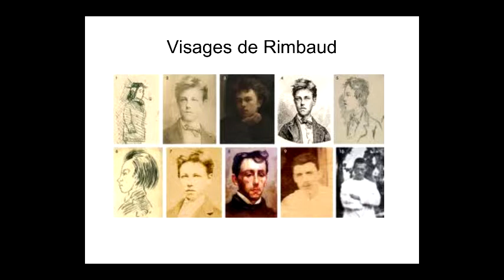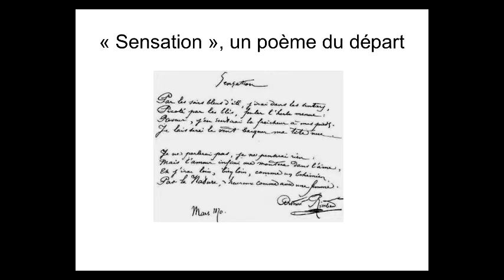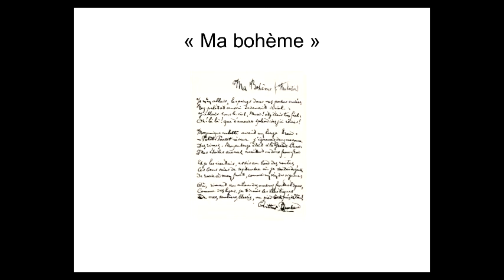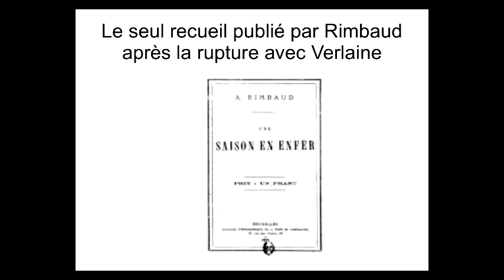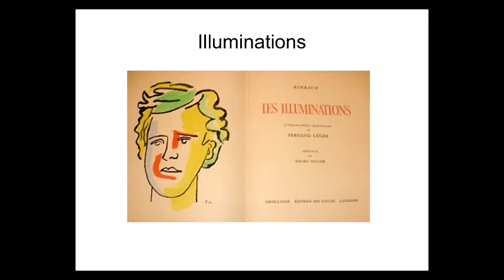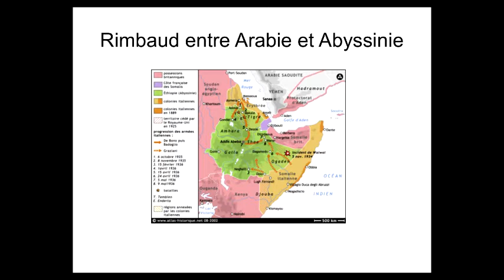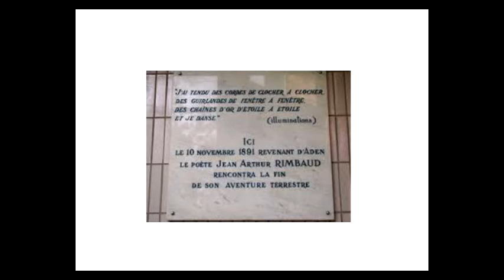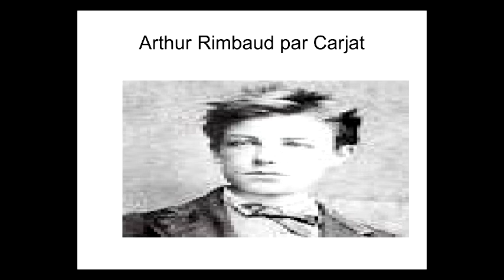Conférence IF Laos: Visages de Rimbaud par Esat Peposi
Tour à tour surnommé par ses pairs « l'homme aux semelles de vent », « le passant considérable » ou « l'ange de Charleville », Arthur Rimbaud est un poète qui ne cesse de fasciner ses lecteurs. En s'appuyant sur les textes de l'écrivain, en tenant compte de sa correspondance, sans négliger la biographie de l'auteur ni la somme considérable d'études qui ont accordé autant d'importance à ses œuvres qu'à son silence poétique, Esat Peposi essaiera de donner une idée de cette figure mythique de la littérature française